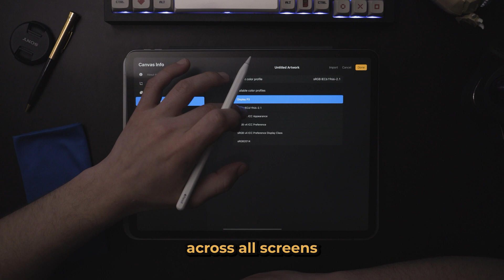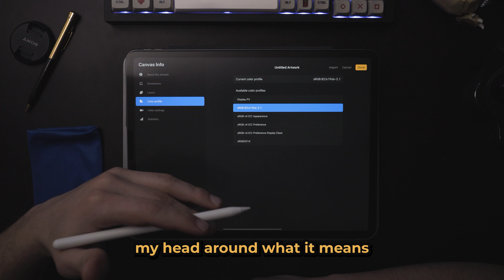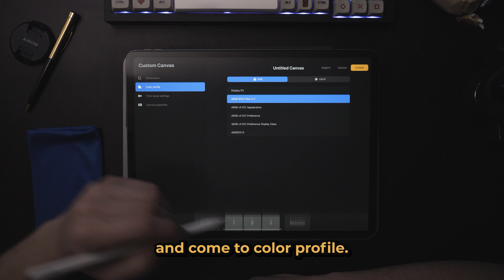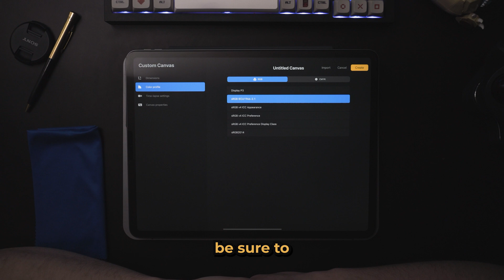Procreate Color Profiles Explained [Which RGB should I use?]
Many creators ask "Which RGB should I use in Procreate?", so I created this video to answer that question, along with explaining what color profiles are available in Procreate and how to use them properly.

In this tutorial, I explain everything you need to know about color profiles in Procreate. I cover how to set them up, how to change them once they're set, and which color profiles are best for different scenarios. We'll also talk about the benefits of using the sRGB color profile and when it's appropriate to use CMYK colors.

What you'll learn:
- Understanding color profiles in Procreate
- Setting up color profiles in Procreate
- Changing color profiles in Procreate
- Using the standard sRGB color profile for maximum compatibility
- When to use CMYK colors in Procreate
- Benefits of using the sRGB color profile
- How to choose the best color profile for your artwork in Procreate.

🎁 Grab my Free Starter Kit for Procreate: 12 brushes, textures, and a quick-start video